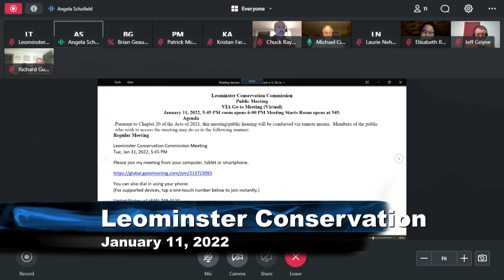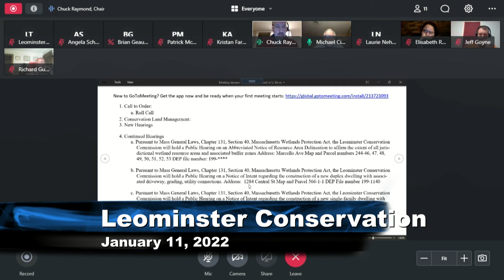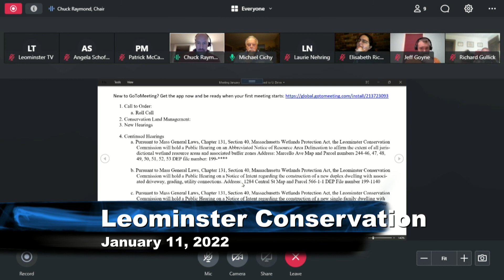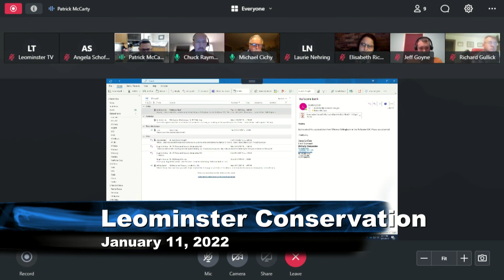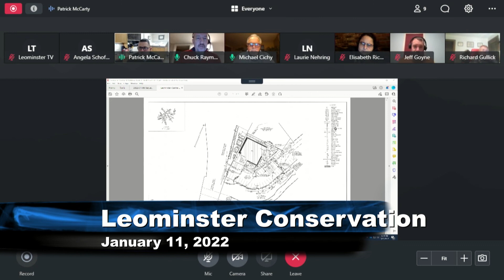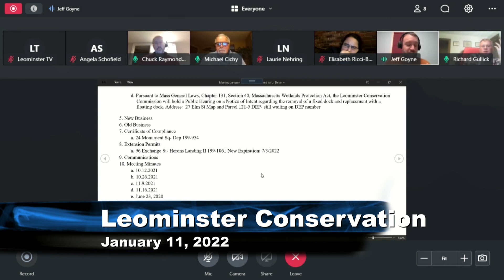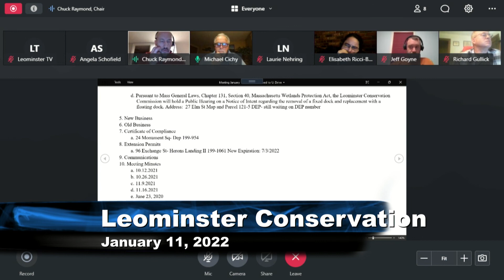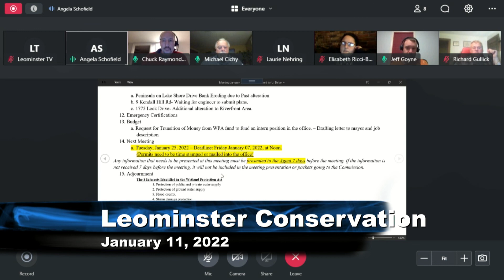Leominster Conservation Commission 1-11-22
The Leominster Conservation Commission meeting held virtually on January 11th 2022.